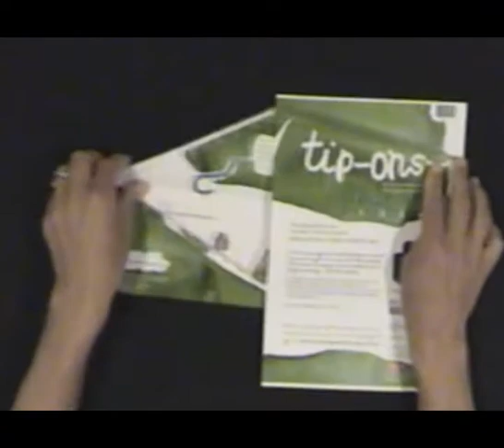EasyMailer Butterfly Envelope No1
EasyMailer 515; Kern 515; Butterfly Wrap; Make a DL envelope; Print.